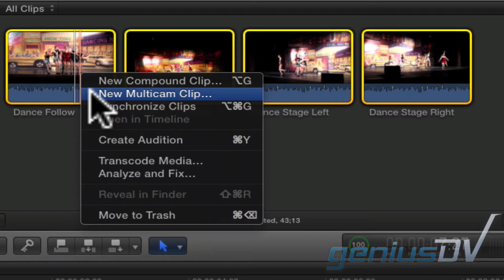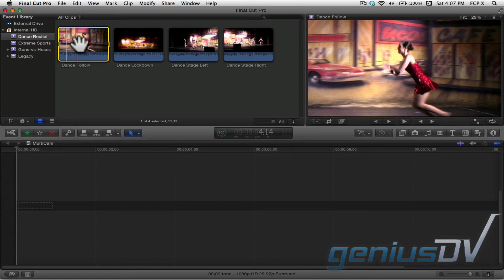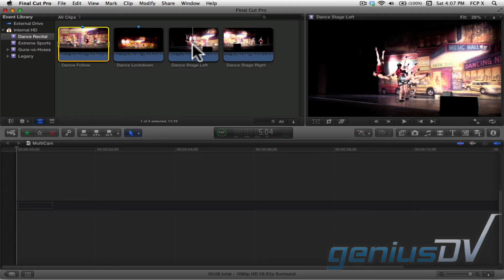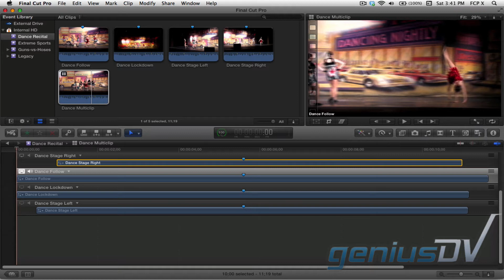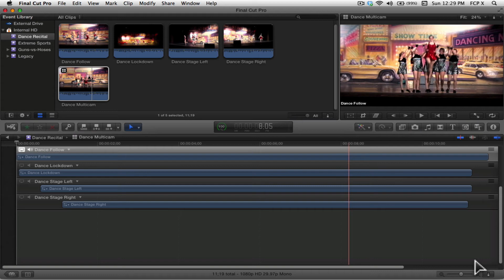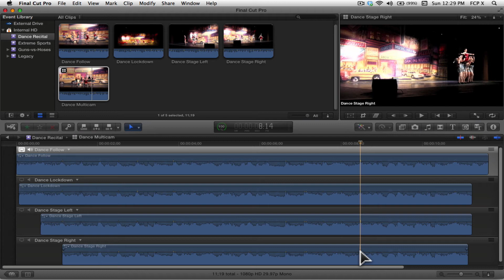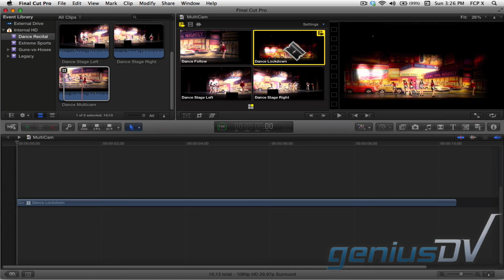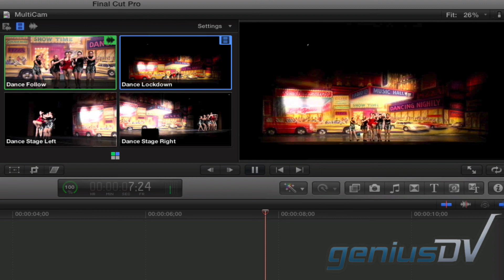Final Cut Pro X Multi Camera Editing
Learn the basics of multi camera editing within Final Cut Pro X.